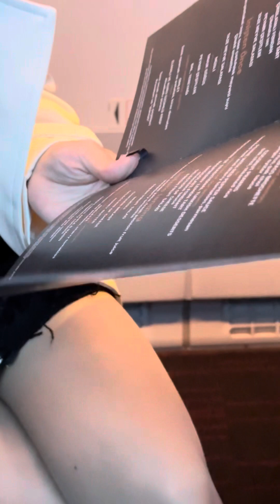CHÂU ÂU CÓ GÌ ĐẸP, CÓ GÌ VUI?